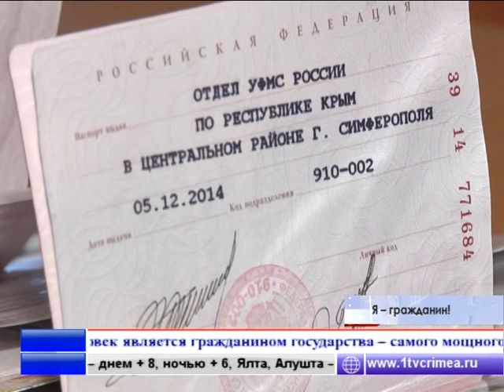Билет во взрослую жизнь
Глава Симферопольской администрации Геннадий Бахарев вручил школьникам центрального района столицы паспорта Российской Федерации. Всего обладателями главного документа гражданина страны стали более 20 человек.